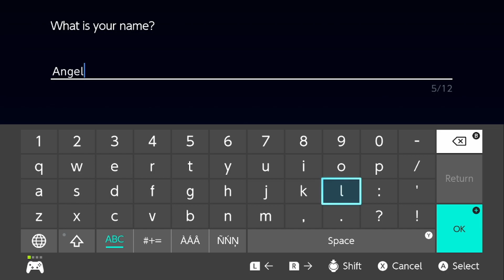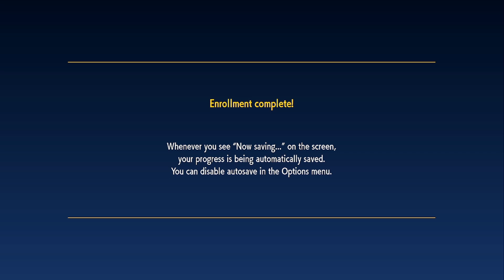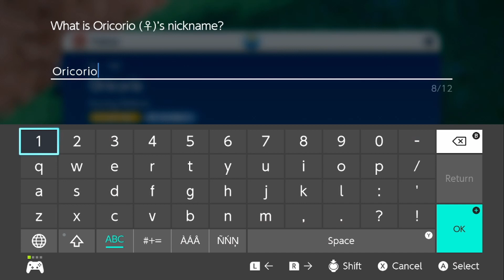Pokemon Noob Plays Pokemon Violet - 1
Welcome to me making a fool of myself playing Pokemon Violet! I really don't know a whole lot about Pokemon but I thought about playing this might get a few laughs from you all. I'd really appreciate it. :D